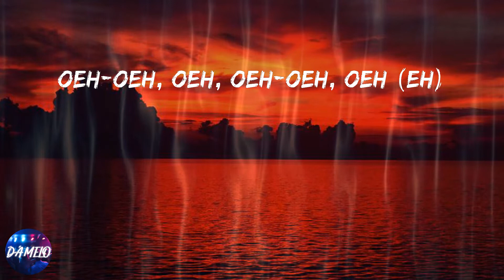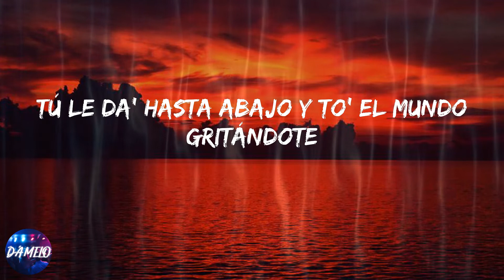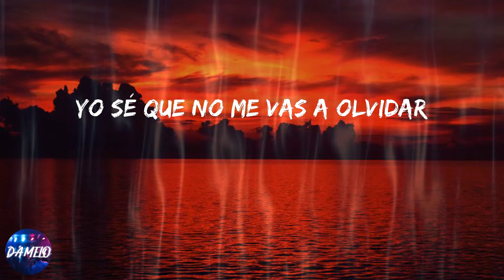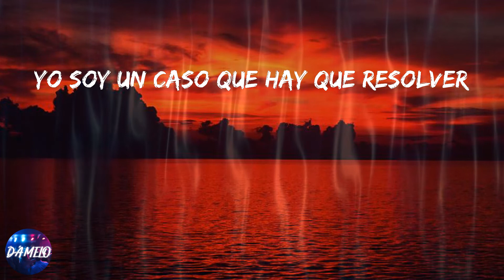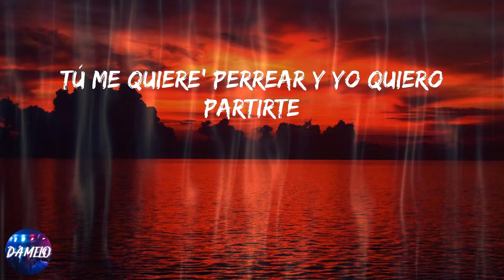Anitta - Envolver Remix (Lyrics)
Lyrics:
Anitta
Y Justin Quiles, mami
This is the remix
Te vi soltándote y bellaqueándome
Oeh-oeh, oeh, oeh-oeh, oeh (eh)
Levanten la' mano' si beben y fuman
Si la' bellaquera' suben como espuma
Sin los sentimiento' gasté en la laguna
Pero, pero, pero
Pega'ito' a la pared (pega'ito' a la pared)
¿Por qué no me la facilita'?
Mami, yo soy un bellaco como Anitta
Eh, dice que sexo no necesita (tra)
Yo te quito el piquete de señorita
Lo-lo-los Phillie' rotando dentro 'e la disco (tra)
Mucho maleanteo como en Jalisco (tra)
Tú le da' hasta abajo y to' el mundo gritándote
"El gistro, el gistro" (duro, duro)
Ando con mi hermana y 'tá bien encendi'a
To' los pana' quieren darle una parti'a
Ese booty rebotando, ella anda luci'a
Si te come, no te habla al otro día
Y no te vaya' a envolver (-volver)
Yo soy un caso que hay que resolver (que hay que resolver)
Mami, yo me quiero envolver
Si te pone' fresca te voy a meter (Te voy a meter)
Y no te vaya' a envolver (duro, duro)
Si te pone' fresca te voy a meter (volver)
Un perreíto en la pared (pared)
Pega'ito' a la pared
Oeh-oeh, oeh, oeh-oeh, oeh